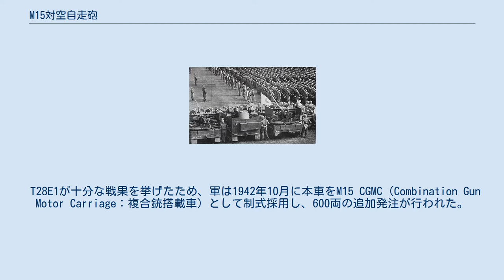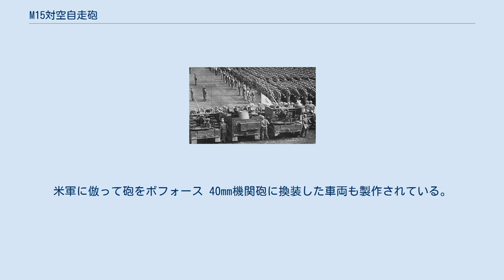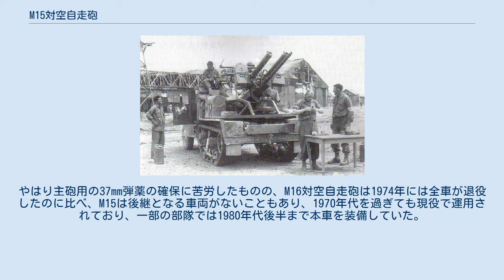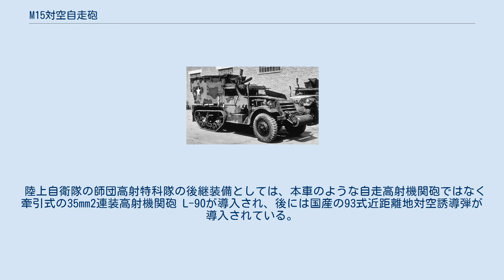M15対空自走砲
M15A1 CGMC　対空自走砲 M15対空自走砲（M15 たいくうじそうほう）は、アメリカ軍が開発した対空自走砲である。
 左側面より見たM15A1 M3ハーフトラックの車体後部に対空砲塔を搭載したもので、オープントップの後面開放型ではあるが大きな装甲板で囲まれた六角形の砲塔にM1 37mm機関砲1門及びM2 12.7mm重機関銃2門が装備され、兵員3名が砲塔内に配置されて操作した。
 大戦中はヨーロッパ戦線や沖縄戦など幅広い戦域で使用されたが、1944年6月のノルマンディー上陸作戦以後は連合国側が制空権を握っていたためドイツ空軍の活動は低調で、M15は対空自走砲としてよりは主に対地火力支援車両として用いられた。
 戦後も陸軍に配備され、朝鮮戦争でも使用された他、西側諸国に供与され、日本の陸上自衛隊でも長らく装備された。
 T28E1 防盾がない型のため砲と機銃の配置がよく解る 1944年8月、南部フランスでの撮影 M15の開発は「T28対空自走砲」として1941年9月に開始された。
当初、軍は12.7mm重機関銃4丁を搭載するT37対空自走砲を採用し、T28の開発は中止されたが、T37は試験の結果、能力が不足していると判断され、開発は再開された。
車体をM3ハーフトラックに変更し、37mm機関砲1門と水冷式銃身型の12.7mm重機関銃2丁を装備する旋回式砲座を備えた車両がT28E1として1942年6-8月にかけて80両が先行生産され、北アフリカに上陸したアメリカ陸軍によって使用された。
 T28E1が十分な戦果を挙げたため、軍は1942年10月に本車をM15 CGMC（Combination Gun Motor Carriage：複合銃搭載車）として制式採用し、600両の追加発注が行われた。
制式採用を受けて追加発注された車両には、防盾を追加する、12.7mm重機関銃を水冷銃身型から空冷銃身型に変更する、など実際に使用するにあたって問題とされた点が改良されたが、追加装備により重量が増加し故障を多発する要因となったため、軽量化を図った新型砲架に換装した改良型が開発され、これは1943年8月12日にM15A1として制式化され、1943年10月-1944年2月にかけて1,652両が生産された。
部隊配備後、新型砲塔は水平射撃時に運転席を含めた車体前半部も射角に入ってしまう、という問題が指摘され、運転席後方に射角制限用のガードを装備するように設計を変更し、既存車両に追加装着するための改修キットも製作された。
 アメリカ陸軍では本車の運用実績を踏まえ、M1 37mm機関砲をM1 40mm機関砲（スウェーデンのボフォース 40mm機関砲のライセンス生産）とした発展型を計画し、1942年より「T54」の名称で開発を開始したが、40mm機関砲は発射反動が強すぎて安定した対空射撃が行えず、T54E1/T58/T59E1/T60/T60E1と試作車両の改良を繰り返したものの問題を改善することができず、40mm機関砲型の開発は1943年には中止された。
 第208対空砲兵大隊で運用される“M15スペシャル” 1945年5月、南西太平洋戦域での撮影 なお、オーストラリア駐留のアメリカ陸軍第99兵器廠では独自にM3ハーフトラックよりM15仕様に改修した車両にボフォース 40mm機関砲を搭載した自走砲を前線部隊により現地製作している。
“M15スペシャル（M15special）”と非公式に命名されたこの改造40mm自走型は、戦後も少数が用いられ、朝鮮戦争でも使用された。
この改造40mm砲型は専ら水平射撃による対地攻撃に用いられたため、実用に問題はなかったとされる。
 1950年に勃発した朝鮮戦争においてもM15は使用されたが、この時点において既に主砲のM1 37mm機関砲の生産は弾薬も含めて終了していたため、弾薬の供給が不足し、1951年には日本のアメリカ軍補給廠において砲座を撤去してボフォース 40mm機関砲を地上用砲架ごと搭載した車両が製作され、これら改造車両は40mm機関砲の砲架の名称から"M34"の仮名称で呼称された。
100両余のM15A1がこの"M34"に改造され、少なくとも2個対空大隊で運用された。
 M15は第二次世界大戦におけるアメリカ製兵器としては珍しく、ほぼアメリカ軍でのみ使用され、大戦中にアメリカ以外に本車を使用した国はレンドリース法により100両の貸与を受けたソビエトのみである。